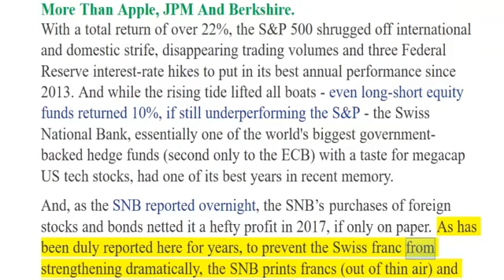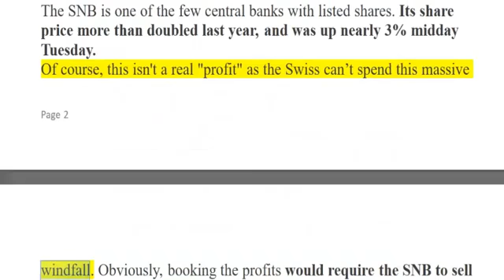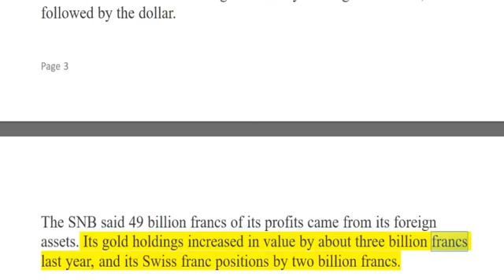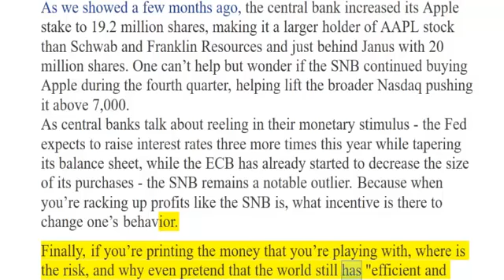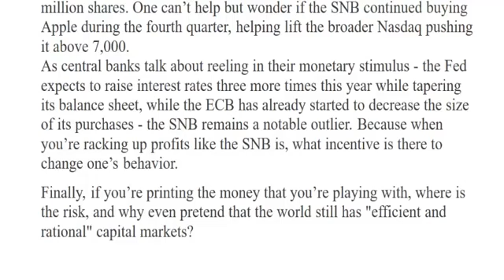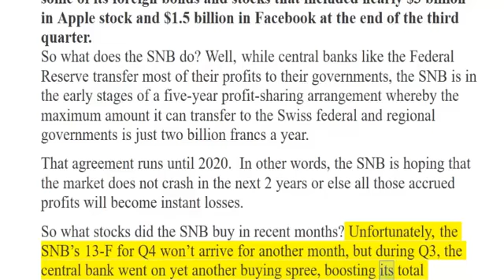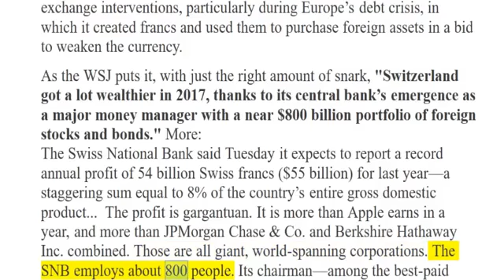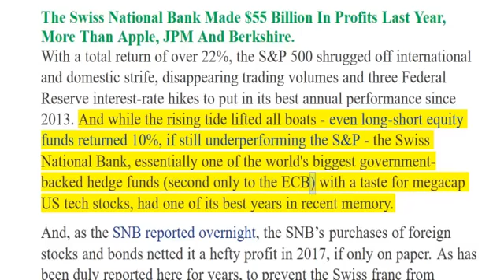Stock Market Participants Are Way Too Bullish (Thanks to Central Banks)?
Stock Traders Are 95% Bullish! Does That Worry You? The Swiss National Bank Made $55 Billion In Profits Last Year, More Than Apple, JPM And Berkshire